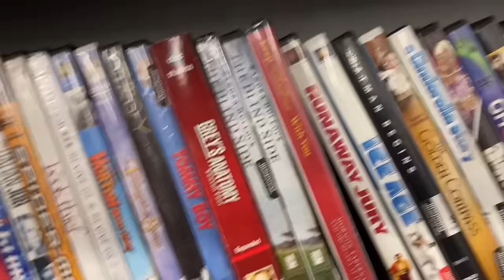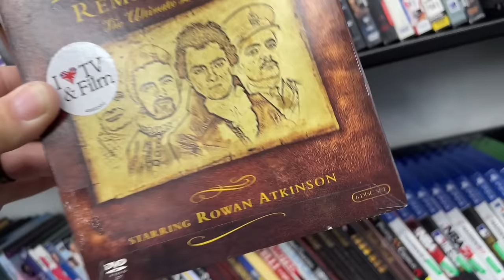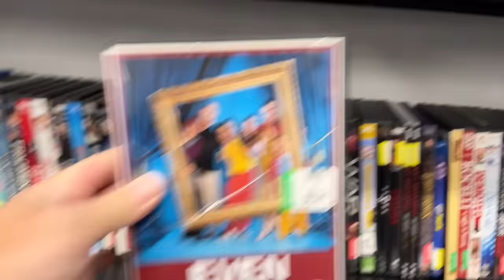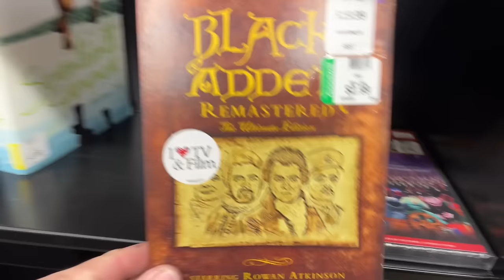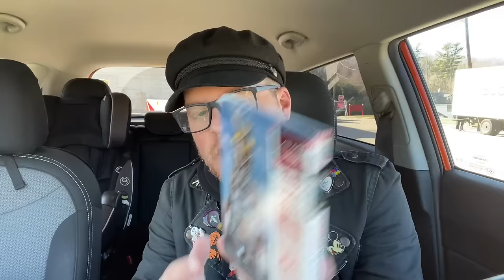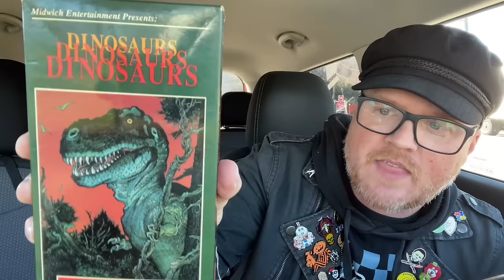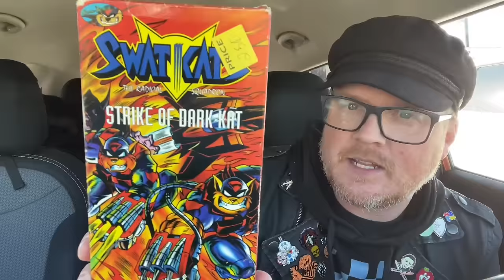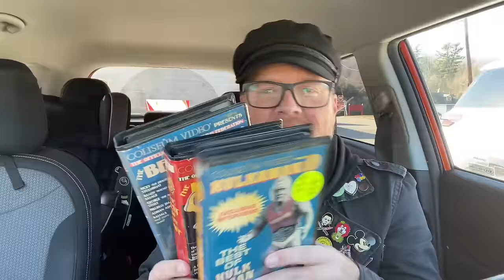Thrifting Goodwill & Unboxing Movies | Huge Physical Media & Retro Video Game Haul